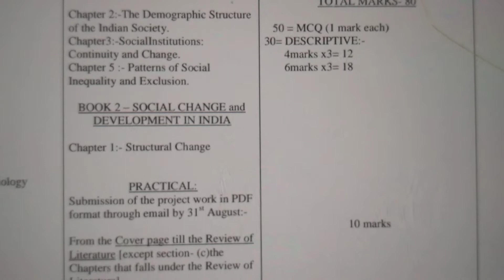Sociology syllabus DPS class xii